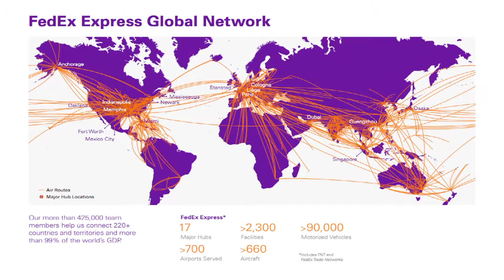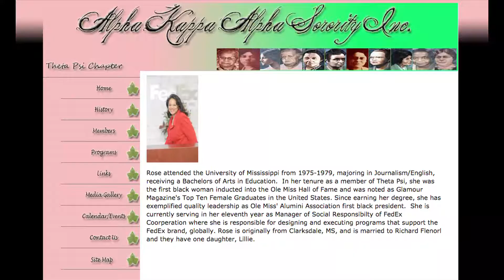SCLC Rose J Flenorl Intro